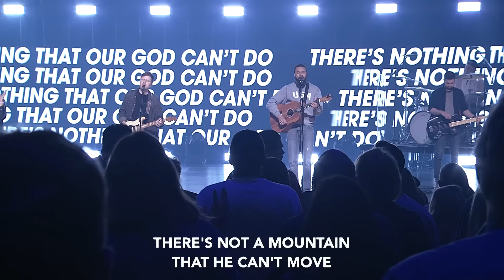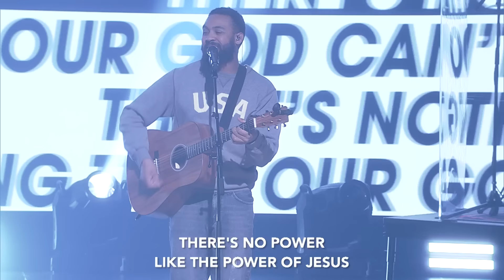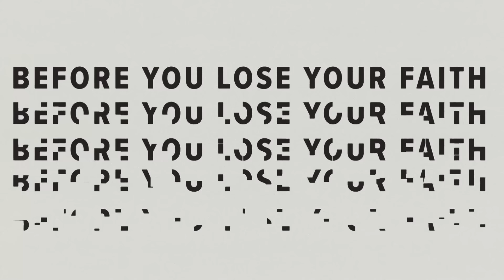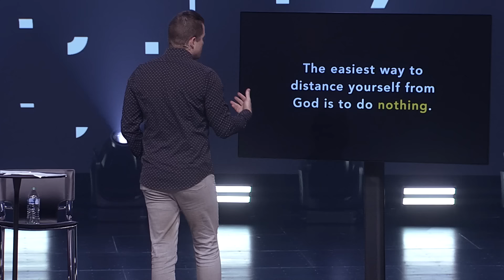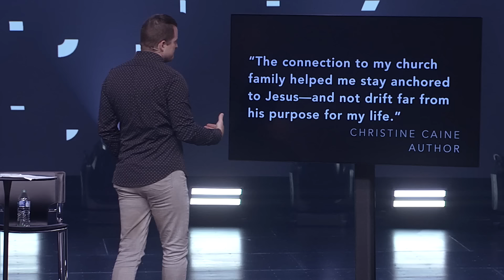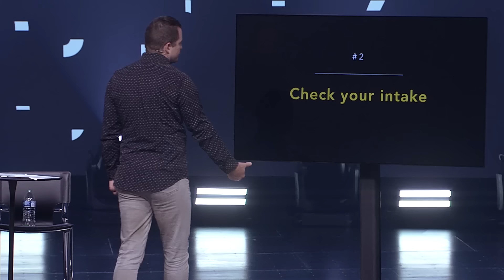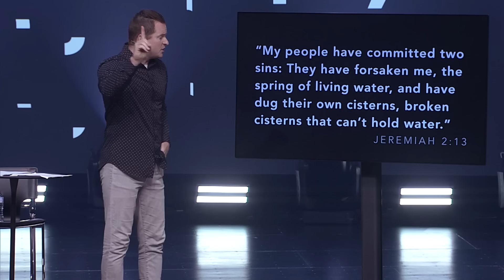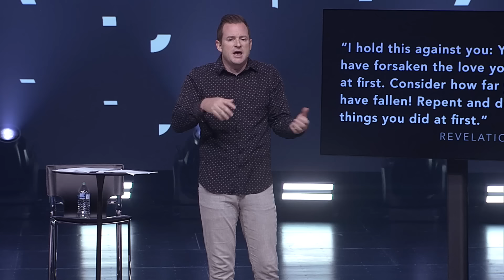I've Drifted From God | Jason Strand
The funny thing about drifting is: It's easy. It takes little to no effort. You're just along for the ride, moving with the tide. But tiny shifts over time create quite a great divide. If this sounds like you and your relationship with God, it's time to stop the drift—set your course toward what matters most.

0:00 We Praise You
5:15 There’s Nothing That Our God Can’t Do
10:15 Announcements
14:11 I've Drifted From God
21:50 Small drifts can produce great shifts
22:32 1st: Avoid Isolation
28:56 2nd: Check your intake